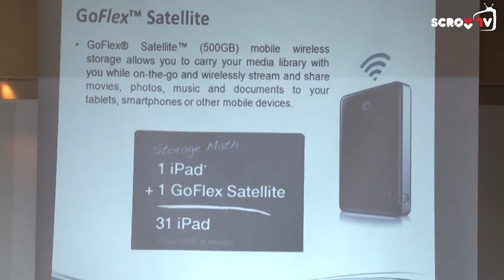Seagate GoFlex Satellite ailesini güncelledi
Seagate yapmış olduğu güncelleme ile GoFlex Satellite ailesine yeni özellikler kattı. Detaylar videomuzda.